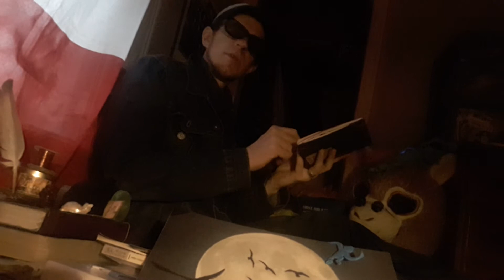Northern Cold Coffee Society Take the Black, you'll never come back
beatnik cat rhymes for a bit...or five...or 5:25
sorry it's hard to hear me there's too much smoke out there making this my air hard to breath

I'll try to get everyone closer seats for A_Nother Northern coffee slam
Next time
maybe not here but somewhere around here

Public Social Networking
Local Community Voices
Global Broadcasting Frequencies

Get with It
Get A_Profile
or
Get Bent
only

A_Perth County Boy
Peace
Now Beat it...I mean Beatnik